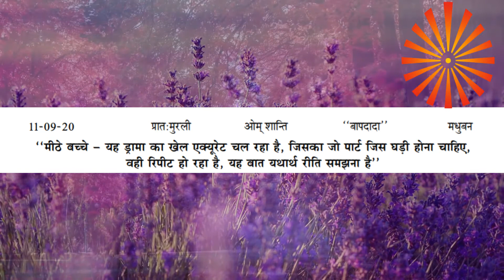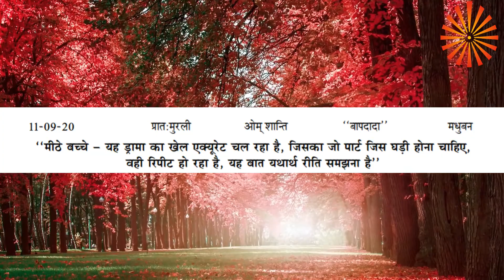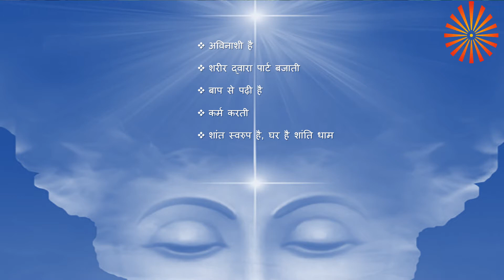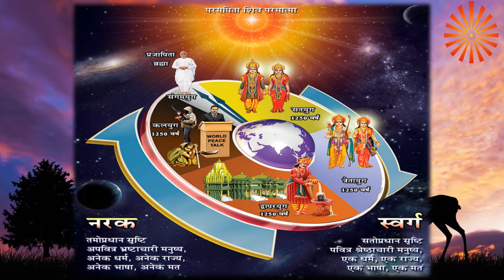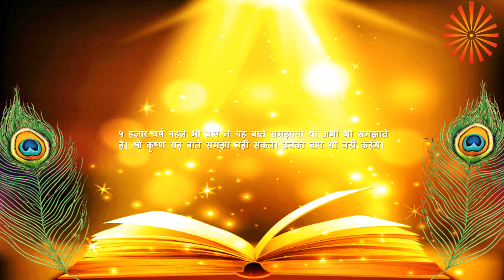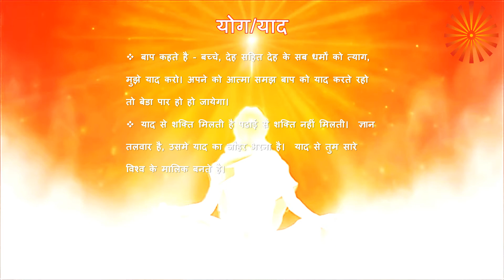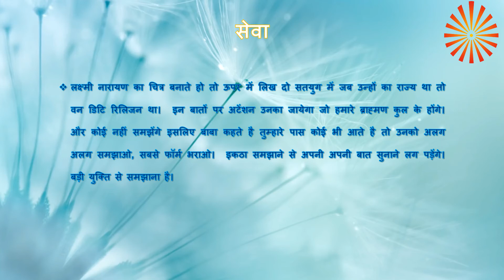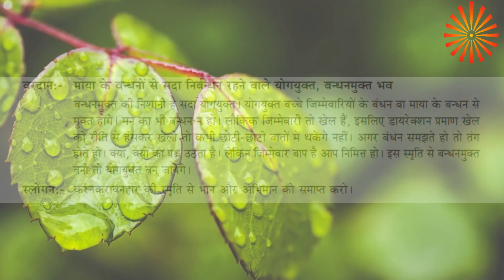आज का मुरली मंथन 11-09-2020 | ज्ञान योग धारणा सेवा | Aaj ka Murli Manthan | Today's Murli Churning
ओम शान्ति
ज्ञान, योग, धरना और सेवा यह है ब्राह्मण जीवन की चार मुख्या सब्जेक्ट्स।  बाबा हर रोज़ मुरली से बच्चो को इन चारो सब्जेक्ट्स पर श्रीमत देते है। ज्ञान को आगे मोटे तौर पे और ७ टॉपिक्स में विभाजित किया जाता है।  यह वही सात टॉपिक्स है जो हम कोर्स के वक्त ७ दिनों में पढ़ते है।  बाबा हर रोज़ इसी कोर्स के विभिन्न पॉइंट्स रीवाइस कराते है और समझाते है।
यज्ञ के कई महारथी हम ब्राह्मणो को मुरली इन चार सब्जेक्ट्स के आधार पर पढ़ने की सलाह देते है।  आशा है की आपको हमारी इस कोशिश से फायदा होग।
ओम शान्ति

Note: This content is only meant for students of Brahma Kumaris World Spiritual University